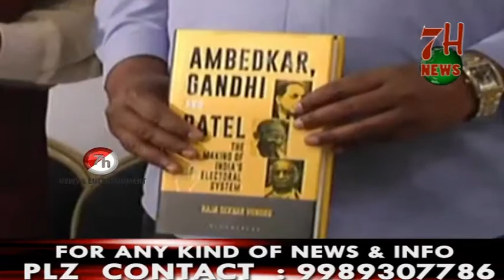Congress Party Senior Leader Jaipal Reddy Launches Book On Ambedkar’s Ideas In Hyderabad | 7H News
Join this Whats app group for daily updates but remember join this group only if you are a silent reader if you post unnecessary Images or Videos You Will be removed...

Click On This Link to Join Official 7H NEWS GROUP Thanks...

Introducing 7H NEWS ! - Welcome to all. "7H NEWS" is one of the channels of this Network that Broadcasts its Programs in Urdu language. 7H YouTube News Channel Dedicated to Presenting a Unique insight on the Political world Through Exclusive Interviews, Breaking News stories, Entertainment, candid Encounters with Political Leaders, Movie Actors and other Important Personalities.